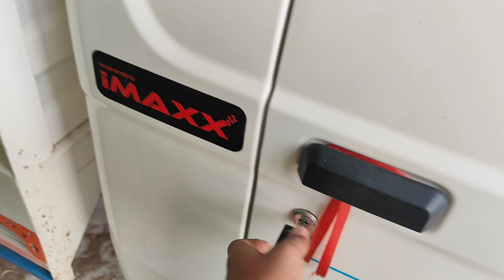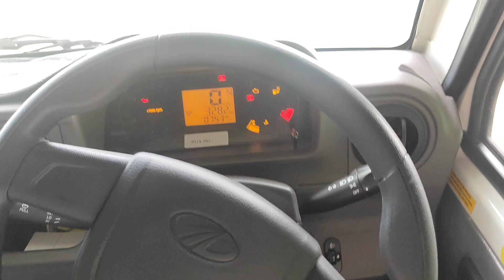aaj gaadi ki number plate ko ye kya ho gaya !!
aaj gaadi ki number plate lagai !!

Power of YouTube इतनी जल्दी गाड़ी !! ये क्या हो गया गाड़ी को // powerofyoutube Ek or new gaadi

Finally New gadi le liya Bolero Ac Pickup !!all round supporter vlogs